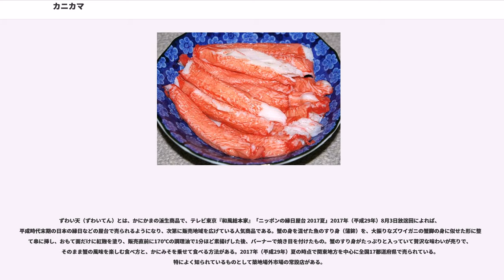カニカマ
かにかま（蟹蒲）とは、かにかまぼこ（蟹蒲鉾）の略で、風味・食感・形・色などを蟹（かに）の身に似せて作られた蒲鉾（かまぼこ）である。英語名としては ""、""、"" などがある。日本語では表記上の都合で「カニカマ」と片仮名で記されることも多い。かにぼこ（蟹鉾）という別名も見られる。インターネット上にはかに棒（かにぼう、蟹棒）という別名も散見されるが、これは本物の「蟹棒（蟹脚の流通名の一つ）」と区別できず、問題がある。

1970年代前半の日本で開発され、比較的早期から欧米諸国にも普及している。

この種の製品の名称は、JAS法の品質表示基準によれば「風味かまぼこ」または「風味かまぼこ（かに風味）」と記載することができるが、実際にはカニ肉は入っておらず、海外ですり身に加工し冷凍すり身として輸入されたスケトウダラを主原料とする場合が多い。

冷凍すりみを急速に解凍し、もう一度冷凍すると、カニの足と同じような繊維ができる。すり身に含まれた水分が、一定の方向に向かって流れるようにすると、よりカニに似る。最外層の赤色は食品添加物の食用色素である天然着色料のモナスカス色素（紅麹色素）、コチニール色素、トマト色素などで、カニの香りと味は、同じく食品添加物の香料（フレーバー）とカニ抽出物（かにエキス）でつけられている。

食品スーパーや回転寿司店などで見かける大量生産型のカニ風味かまぼこは、切れ目を入れたシート状のかまぼこを、ロール状に巻くことで製造しているものが多い。

また、近年は消費者の本物志向や高級志向もあるため、本物のカニ肉が使用されたカニカマも少数ながら見受けられる。

「カニカマ」の発明については幾つかの説がある。
石川県七尾市の水産加工メーカーであるスギヨは、1972年（昭和47年）に、着色・着香した蒲鉾を細く裁断した商品である「珍味かまぼこ・かにあし」を発売したのが最初と主張している。

スギヨの三代目社長杉野芳人が、コンブから取れるアルギン酸で人工クラゲを作ろうとしていたところ、その失敗作がカニの食感に似ていることに気づき、人工カニ肉の製作を思いつく（アルギン酸ナトリウムの溶液はカルシウム溶液に入れると凝固する性質があり、人造イクラも同じ製法で作られている）。試行錯誤の末、「珍味かまぼこ・かにあし」を開発し発売したものの、「インチキじゃないか!」などとスギヨに苦情が寄せられた。しかし、杉野はこの消費者の声を逆手にとり「カニのようでカニでない」とのキャッチコピーで、あくまでも「アイディア商品」として全国に広告宣伝活動と販売を行った。

このカニカマ誕生の話は、2007年（平成19年）日本テレビ系列のテレビ番組「未来創造堂」の中でも紹介された。ちなみに、「珍味かまぼこ・かにあし」は、取り出されたカニの身のような蒲鉾が、プラスチックパックの中に入れられていた。

現在の広島県広島市西区の漁師町である草津の蒲鉾屋を発祥とする大崎水産が「カニカマの元祖」とする文献もある。大崎水産も自社が「カニカマの元祖」としている。大崎水産の創業者・大崎信一から家業を継いだ息子の大崎勝一は、珍味蒲鉾を数多く開発したが、その一つにかに肉を詰めたきゅうりをノズルから出した魚肉で巻く「かに胡瓜」という製品があった。この「かに胡瓜」の製造工程で魚肉にカニの汁が混ざり、これがカニにそっくりの味がし、これをソバ状にしてそれを束ねて締め付ければ、カニ足肉のように、筋目のついたものができるのではないかと考案。1974年（昭和49年）に商品化し、棒状のカニ風味カマボコ「カニスチック」を発売した。これが今日もっとも一般的な形状である「カニカマ」である。2013年（平成25年）に大崎誠一は、農林水産省後援、日本食糧新聞社主催の「食品産業功労賞」を「カニカマ」発明普及貢献・「世界食」海外開拓の貢献者として受賞している。

「カニスチック」を発売直後に公正取引委員会から「カニがほとんど入っていないのに、カニを名乗るのはまかりならん。カニの絵もダメ」とお叱りを受け、「フィッシュスチック」という商品名に変更した。発売と同時に「魚肉製品の製造方法及び同装置」という特許出願をしている。最初は手作業であったが、各人の手の強弱も違うので製品が不揃いだった。そこで機械の開発を進めたが、なかなか上手くいかず。ソバ状の魚肉を自動的に結束する機械の完成は1976年（昭和51年）だった。他社のフレーク状のカニ肉もどきは、この頃から売れ始めたが、大崎水産の「フィッシュスチック」は売...